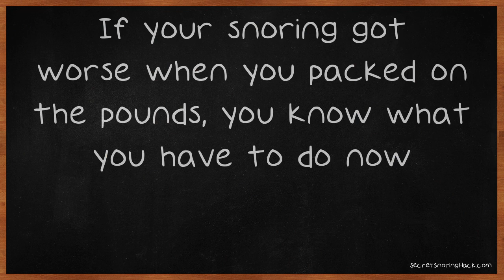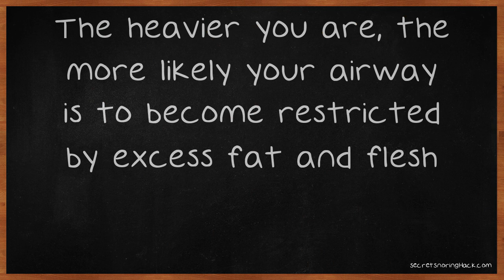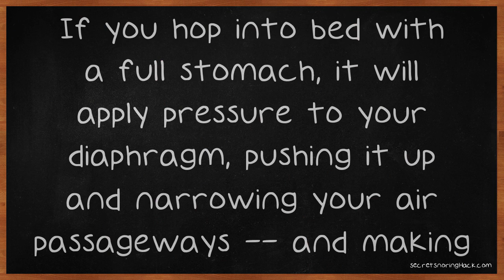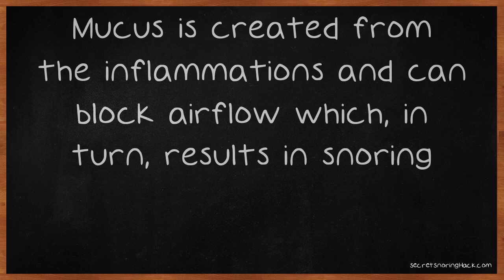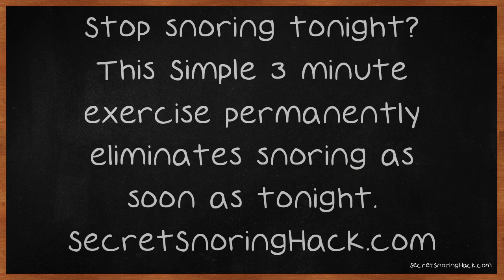Find The Best Stop Snoring Advice Right Here.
Find The Best Stop Snoring Advice Right Here. If snoring is affecting your quality of life, you need to take matters into your own hands and find a solution for it. This video is chock full of ideas on how you can minimize or eliminate your snoring. Keep watching and see if any of them will work for you. To reduce snoring, stick to a good body weight.